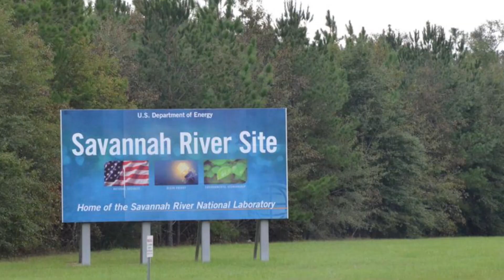Radioactive Wasp Nest Discovered at U.S. Nuclear Site | Savannah River Nuclear Mystery Explained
A radioactive wasp nest was found at the Savannah River Site in South Carolina, one of America's most hazardous nuclear cleanup zones. The nest was emitting radiation levels over ten times the legal safety limit, sparking concern and questions about contamination, insect activity, and nuclear waste management. In this video, we explain what happened, what the Department of Energy reported, and why watchdog groups aren’t satisfied with the answers. Learn how a wasp nest became part of a nuclear safety investigation—and what it could mean for the future of environmental oversight at radioactive sites.

In the summer of 2025, a strange and alarming discovery at one of America’s most secure nuclear cleanup facilities sent shockwaves through environmental and government circles. A wasp nest—yes, a nest built by insects—was found emitting levels of radiation more than ten times the federally allowed limit. The discovery raised not only eyebrows, but critical questions about contamination, safety, and the unpredictable forces of nature inside one of the most hazardous locations in the country.

The radioactive nest was detected on July 3rd at the Savannah River Site in South Carolina. Once used to produce materials for nuclear weapons during the Cold War, the site is now one of the most contaminated nuclear facilities in the United States. It’s home to massive underground tanks holding liquid radioactive waste—some of it dating back more than 60 years.

The nest was discovered near a post at the F-Area Tank Farm, an area containing some of these aging waste tanks. When routine monitoring detected radiation hot spots, safety personnel found the source: a wasp nest built into the structure, radiating contamination levels well above safety thresholds.

Crews immediately neutralized the situation. The nest was sprayed with insecticide, safely removed, and disposed of as radioactive waste. No live wasps were found inside, but the implications of the discovery triggered a flurry of concern.

According to a report released later by the Department of Energy, there was no sign of a current leak from the tanks. The contamination was attributed to what they called legacy radiation—residual particles left over from past nuclear operations. Officials emphasized there was no danger to the surrounding environment, no public exposure, and no contamination detected in nearby soil.

Still, watchdog groups weren’t satisfied. The Savannah River Site Watch, a local nonprofit that monitors operations at the facility, raised a number of questions the report didn’t answer.

For example, what kind of wasp built the nest? Some wasps build with mud, others with wood pulp. The materials used could help identify how the nest became radioactive—and where the contamination came from. Without knowing the nest type, tracing its path becomes nearly impossible.

The watchdog group also questioned whether other nests could be similarly contaminated. If one nest turned up radioactive, it raises the possibility that insects might unknowingly spread small traces of radiation to other areas within the facility. And if that's the case, how would the Department of Energy know without additional inspections?

The area where the nest was found lies deep inside the Savannah River Site’s restricted zone—far from public access. Experts point out that most wasps don’t travel far from their nests, generally staying within a few hundred yards. That limited range offers some reassurance that any contamination likely remained within the fenced facility.

But the idea of insects interacting with nuclear waste storage isn’t just unusual—it’s unsettling. Nature doesn’t follow containment procedures. It finds cracks, gaps, and opportunities. And when wasps begin to intersect with radioactive material, it exposes a rarely discussed risk—how animals, insects, and weather can play unpredictable roles in radioactive sites, even those considered secure.

Tom Clements, the director of Savannah River Site Watch, expressed frustration at the lack of detailed information. In his words, he was “as mad as a hornet.” He believes more transparency is needed, including full disclosure about the nature of the contamination, where exactly it came from, and whether steps are being taken to inspect for other nests or similar anomalies.